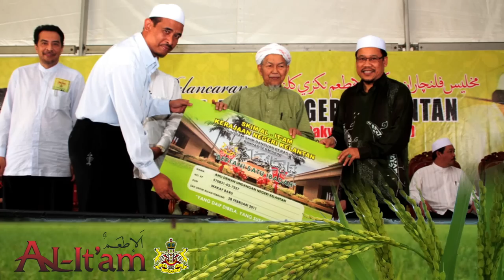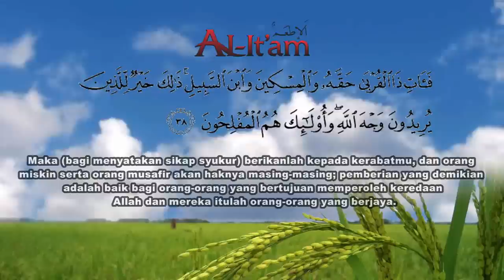Al-It'am - Bantuan Beras Bulanan Untuk Rakyat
Kelantan terus menerajui perubahan apabila melaksanakan agihan beras percuma secara bulanan kepada rakyat termiskin di negeri ini membabitkan peruntukan berjumlah RM1.5 juta dengan kerjasama Jawatankuasa Perancangan Ekonomi, Kewangan dan Kebajikan Negeri Kelantan.

Program yang dikenali sebagai Skim Al-It'am yang dilancarkan kelmarin oleh Menteri Besar, Datuk Nik Abdul Aziz Nik Mat dapat direalisasikan melalui setiap Dewan Undangan Negeri (DUN) apabila 100 keluarga akan menerima beras 10 kilogram setiap bulan.

Skim Al- It'am ini dimulakan di DUN Wakaf Bharu tahun lepas dan berjaya membantu keluarga miskin dalam DUN tersebut.

Sambutan yang begitu menggalakkan serta mendapat maklum balas positif di kalangan penerima, skim ini diperluaskan ke setiap DUN apabila peruntukan RM1.5 juta diluluskan di Dewan Undangan Negeri pada November 2010.

Senarai nama peserta akan disemak dan diselaraskan setiap enam bulan dan mana-mana penerima yang dikeluarkan dari e-TEGAR akan hilang kelayakan untuk menerima bantuan beras tersebut.